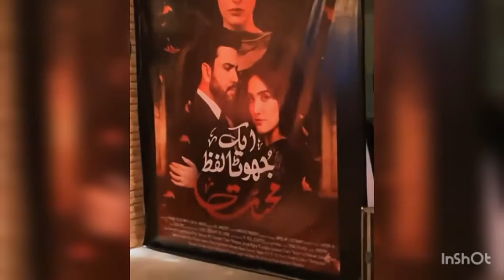Aiza awan and junid Khan enjoy at tuime out with Ahsan khan